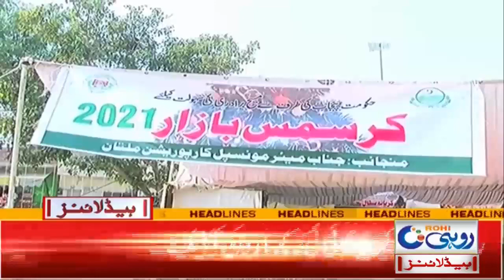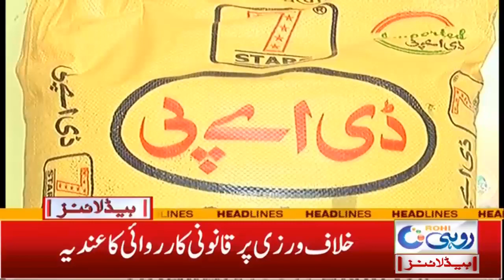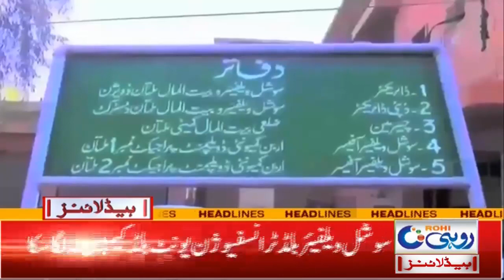Christmas Celebration In the Police Line | 7am News Headlines | 25 Dec 2021 | Rohi